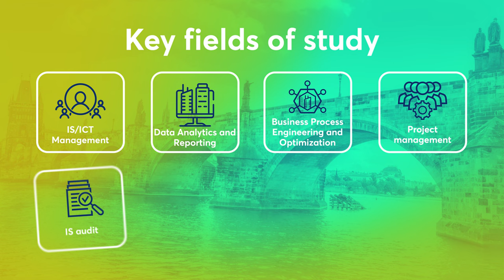Information Systems Management in a nutshell - FIS Masters Prague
Check out full stream of FIS Masters Open Day

Do you have any questions about FIS Masters? Get in touch with our current students and ask them anything!